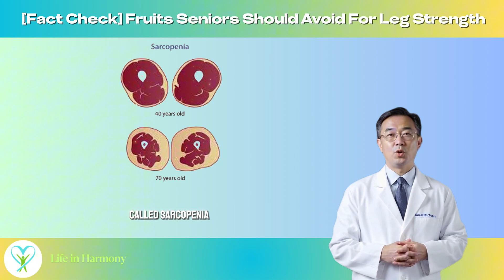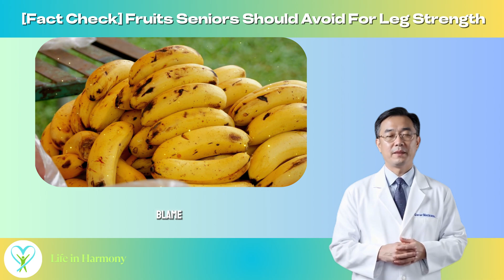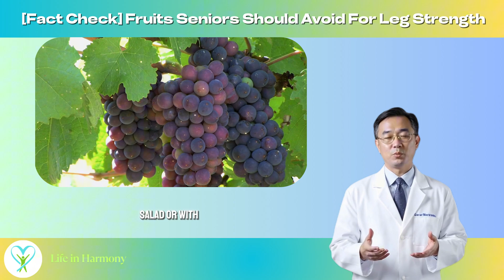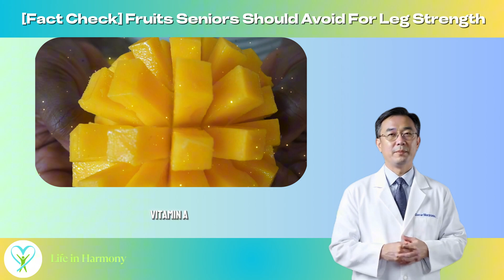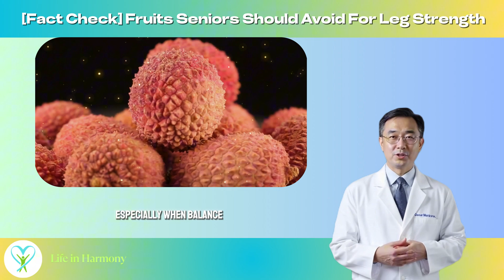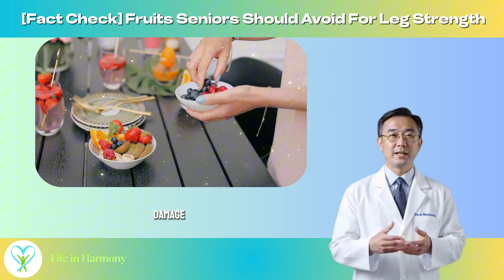Are There Really Fruits Seniors Should Avoid for Leg Strength? Here's the Shocking Truth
Are There Really Fruits Seniors Should Avoid for Leg Strength? 🍌🍇🥭
Are certain fruits quietly draining your leg strength as you age? Can too much fruit cause muscle loss or even increase fall risk in seniors over 60? In this video, Dr. Masayuki separates fact from fear and dives deep into the truth behind fruits and senior muscle loss.

You’ve seen the viral claims: “These 7 fruits weaken leg muscles in old age” — but is there any science behind it?

We’ll explore:
✅ Fruits that may cause muscle loss in seniors
✅ The hidden dangers of fruit for aging muscles
✅ How fruit sugar affects blood sugar, inflammation, and leg function after 65
✅ Which fruits increase fall risk in the elderly
✅ And smart ways to enjoy fruit without harming your mobility

🍇 Bananas, grapes, mangoes, dried fruits, juices — are they harming your leg health or helping it?
Dr. Masayuki answers: Should seniors avoid fruit to protect their legs? Or is it all about timing, balance, and metabolism?

Whether you're worried about leg-weakening fruits for seniors over 70, or just want to know the best and worst fruits for leg health in older adults, this video is for you.

Timestamps:

0:00 Do certain fruits weaken leg muscles in old age?
1:17 - Explanation of sarcopenia and factors influencing leg strength
1:50 - Blood sugar’s role in leg muscle health and its relation to fruits
3:02 - Bananas and their effect on blood sugar
3:54 - Grapes and their sugar content, leading to energy crashes
4:49 - Mangoes and their impact on inflammation and blood sugar
5:27 - Dried fruits and their high sugar concentration causing muscle decline
6:22 - Watermelon’s high glycemic index and effect on leg fatigue
6:46 - Lychee and potential blood sugar drops in seniors
7:25 - Fruit juices and their negative impact on inflammation and muscle function
8:04 - Emphasizing the importance of understanding, not fearing, fruit
9:17 - Five actionable strategies for fruit consumption after 60
9:27 - Pairing fruit with protein or healthy fats for better blood sugar balance
10:31 - Prioritizing low glycemic, high antioxidant fruits for muscle protection
11:22 - Timing fruit intake around movement for better muscle recovery
12:18 - Hydrating the right way to avoid muscle stiffness and improve balance
🔗 More natural ways to support healthy aging for seniors: